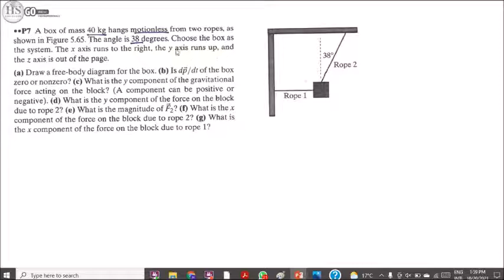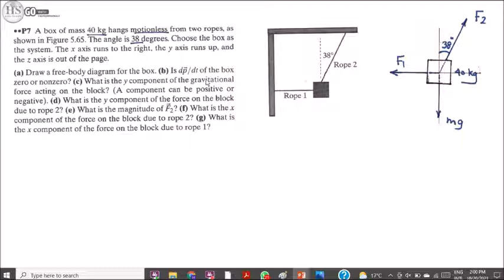03 Physics172 CH5 Uniform Motion P7